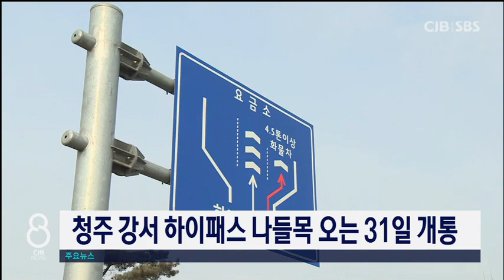청주강서ic 31일 개통